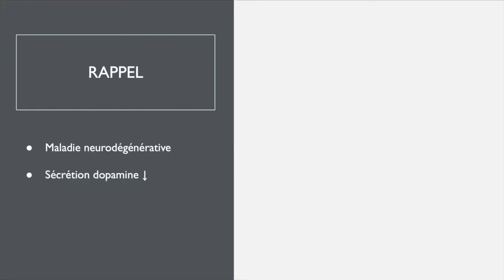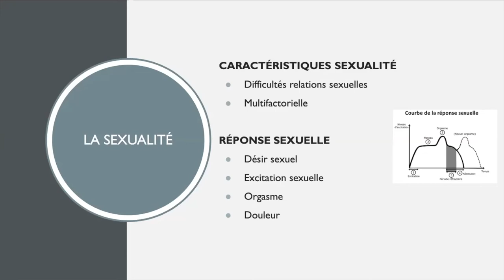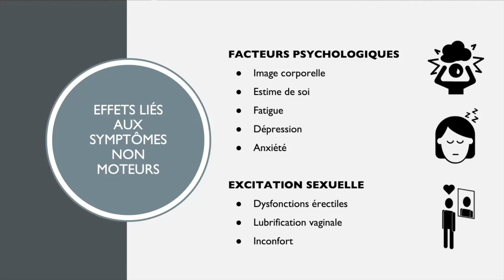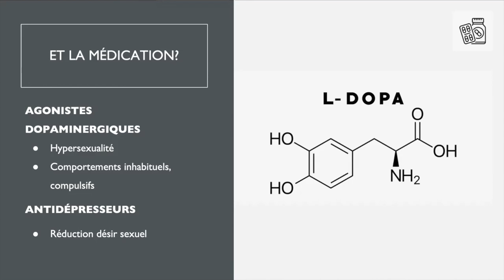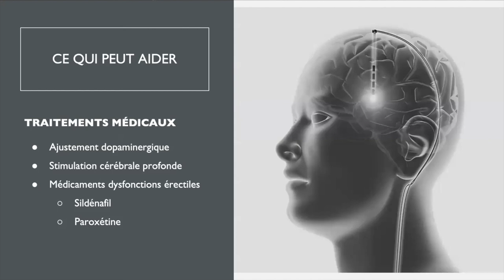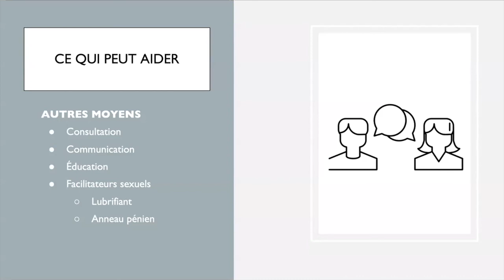✨LE PARKINSON DÉMYSTIFIÉ !✨Capsule #16 : Les dysfonctions sexuelles !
✨LE PARKINSON DÉMYSTIFIÉ !✨
Capsule #16 : Les dysfonctions sexuelles !
La capsule de cette semaine touche à la sexualité, aux manifestations et causes ainsi qu'aux solutions possibles en lien avec les dysfonctions sexuelles en contexte de maladie de Parkinson.
Merci à Marie-Catherine Alain et Laurie Beauvilliers pour la réalisation de cette capsule vidéo ! 🙌
Bonne écoute ! 🎬